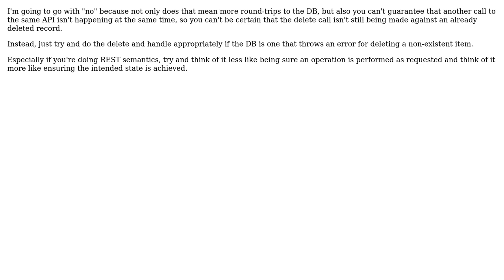Software Engineering: Check if object exists before updating/deleting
With thanks & praise to God, and with thanks to the many people who have made this project possible! You are responsible for your own actions.